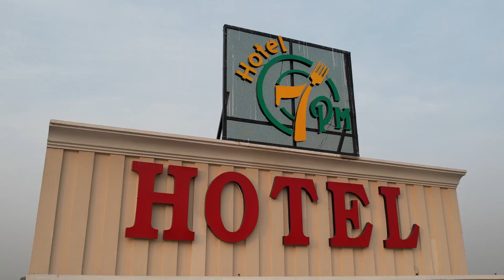HOTEL 7 PM PHAGWARA | ND 360 PRO